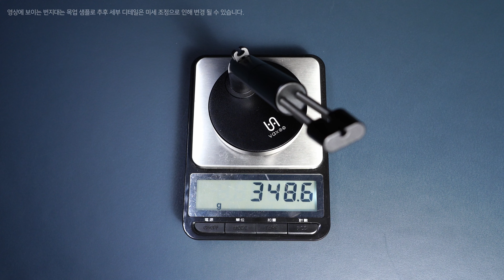VAXEE 새로운 번지대 출시 안내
그동안 많은 분들께서 저희 브랜드의 무선 마우스를 기대하고 있는 것을 알고 있습니다.

현재 최종 테스트 단계에 있으며 최종 출시 단계가 오면 여러분들에게 공개할 예정으로 기다려주시면 감사하겠습니다.

점점 더 많은 사람들이 무선 마우스를 선택하고 있지만 여전히 많은 사람들이 유선마우스를 사용하고 있으며 여기에는 물론 VAXEE 마우스 사용자도 포함됩니다. 저희는 VAXEE 마우스 사용자와 유선 마우스 사용자들에게 보다 나은 사용자 경험과 개선된 옵션을 제공하고자 합니다.

아래는 VAXEE의 새로운 번지대의 동영상으로 디자인 개념에 대해 안내드리려고 합니다.

동영상 시청후 궁금한 사항이 있는 경우 댓글이나 고객센터로 문의 바랍니다.